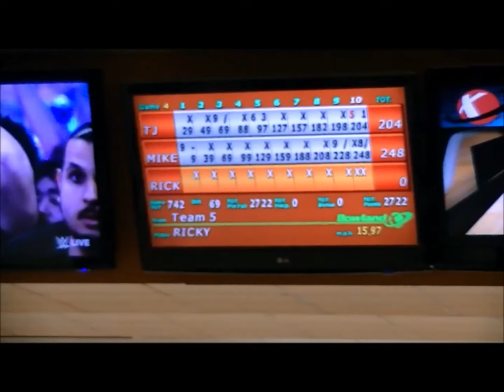fredette second 300 3 16 15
Here is Ricky Fredette's last shot of his 2nd perfect game on 3/16/15.  Ricky shot this in the Kingpin Classic League and once again BJ Skiffington tried to horn him but he was no match.